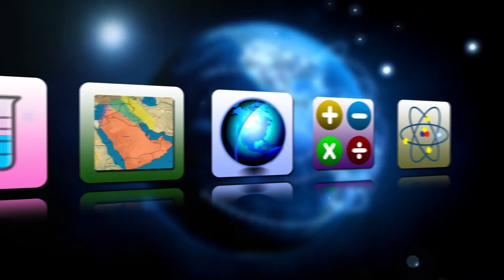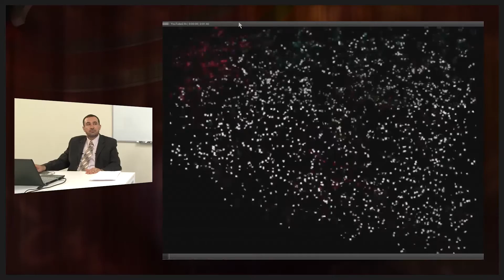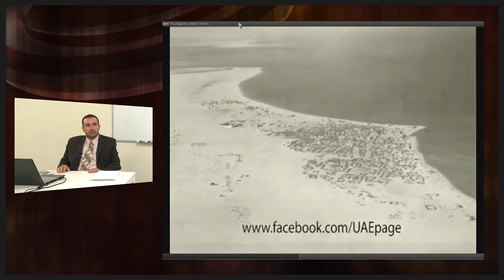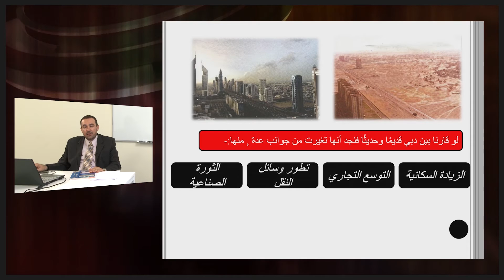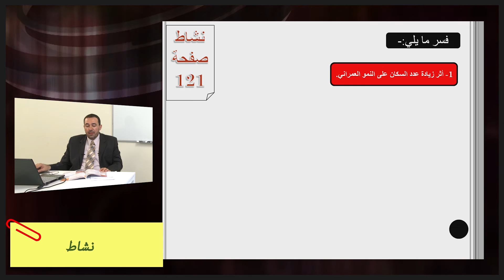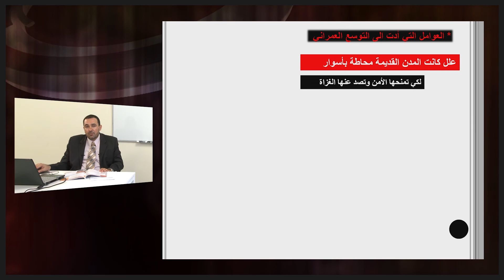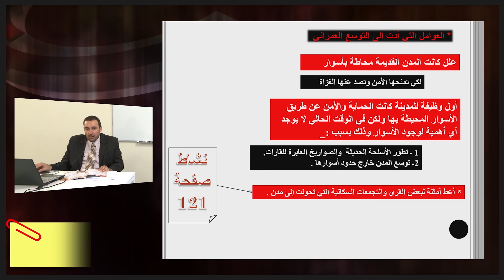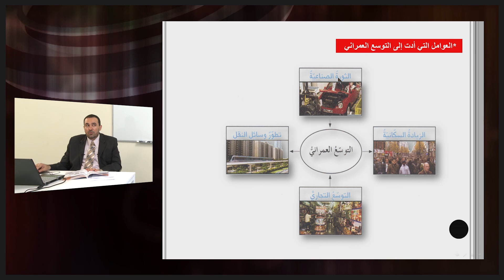جغرافيه - الصف الحادى عشر - النمو العمرانى